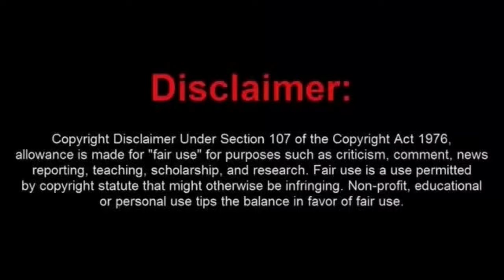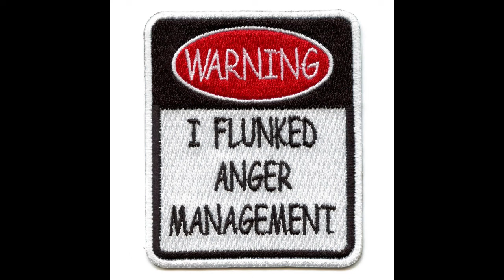Numbskull Gets Arrested Only Minutes After He Was Released